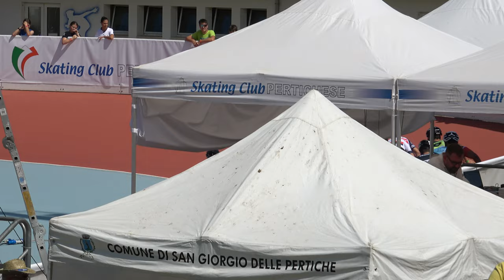Campionati Italiani Pista A-J-S 2024 - S/M 10000m ad eliminazione, semifinali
Campionati Italiani "Pista" Allievi-Juniores-Seniores 2024
6 Luglio 2024, San Giorgio delle Pertiche (PD) - Italy.
Organizzazione: A.S.D Skating Club Pertichese.
Categoria Seniores Maschile.
10000 metri ad eliminazione. Semifinali.

00:00 batteria 1
04:17 batteria 2

1 974 BEDON MARCO 310 POL. BELLUSCO 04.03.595
2 43 CLEMENTONI ALESSIO 1260 ROLLING BOSICA 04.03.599
3 988 CANNONI GABRIELE 302 S.S.D.S.MENS SANA 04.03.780
4 159 CASADEI MATTEO 4333 R.S.VADO LIGURE ASD 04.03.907
5 595 FASOLO ELIA 3649 TOROLLSKI CENTER 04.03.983
6 258 SALINO ALBERTO MARIA 1002 VITTORIA TORINO 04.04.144
7 970 BOSSI RICCARDO 310 POL. BELLUSCO 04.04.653
8 5 NIERO MATTIA 785 GS SCALTENIGO VE 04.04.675
9 617 MAOLONI IULIANO 1260 ROLLING BOSICA 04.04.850
10 654 MAIORCA ROBERTO 3160 ASD CITTA' DI PRIOLO 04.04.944
11 203 MENEGALDO DAVIDE 752 PATT.SPINEA 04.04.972
12 212 PROVERBIO SIMONE 651 G.P.MOBILI CANTU' 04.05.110
13 94 CANAZZA NICOLÒ 91 A.H.P. PADOVA ASD 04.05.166
14 8 ZANI LUCA 2564 SAVONA IN LINE 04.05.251
15 963 GRANDESSO MATTEO 2733 AZZURRA PATT. 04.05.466
16 53 MERLINI MICHELE 697 A.S.DIL.PADERNESE
17 38 SANGIORGI ACHILLE 4021 BI ROLLER
18 431 RODRIGUEZ GUERRERO JOSE MIGUEL 785 GS SCALTENIGO VE
270 FRANCOLINI FABIO 3800 C.S.AERONAUTICA MI. NP

Ammonizione al n. 988 CANNONI GABRIELE
Ammonizione al n. 617 MAOLONI IULIANO
Ammonizione al n. 654 MAIORCA ROBERTO
Ammonizione al n. 203 MENEGALDO DAVIDE
Ammonizione al n. 94 CANAZZA NICOLÒ
Ammonizione al n. 8 ZANI LUCA
Ammonizione al n. 431 RODRIGUEZ GUERRERO JOSE MIGUEL

1 276 BRAMANTE GIUSEPPE 98 SKATING C.ROVIGO 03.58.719
2 205 LA ROSA LEOPOLDO 3160 ASD CITTA' DI PRIOLO 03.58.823
3 30 NIERO DANIEL 3800 C.S.AERONAUTICA MI. 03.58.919
4 302 ANGELETTI ANDREA 4157 ASD CIVITANOVA SKATING TEAM 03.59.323
5 188 BALINI EMANUELE 310 POL. BELLUSCO 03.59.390
6 83 DI DIO TREBASTONI DANIELE 1002 VITTORIA TORINO 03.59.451
7 628 VERA PINZON DYLAN STEVE 2885 ROMA 7 PATTINAGGIO 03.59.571
8 605 BARISON MATTEO 752 PATT.SPINEA 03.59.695
9 18 MULLAI ARDIT 3816 REDBLACK R.TEAM 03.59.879
10 303 CASSARINO GIOVANNI 4400 ASD PATTINATORI CANICATTINESI 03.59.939
11 973 BOSCO LORENZO 1260 ROLLING BOSICA 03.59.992
12 991 CARRARO PIETRO 785 GS SCALTENIGO VE 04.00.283
13 267 MARTINELLI LEONARDO 4011 LUNA SPORTS ACADEMY 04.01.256
14 52 BAIETTA GABRIELE 697 A.S.DIL.PADERNESE 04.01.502
15 277 BROTTO ALESSIO 310 POL. BELLUSCO 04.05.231
16 129 SILVESTRI MARCO 2733 AZZURRA PATT.
17 399 BIANCHI ERIK 1840 SKATING C.PERTICHESE
18 620 TAFI OMERO 3649 TOROLLSKI CENTER

Diffida al n. 277 BROTTO ALESSIO
Ammonizione al n. 303 CASSARINO GIOVANNI